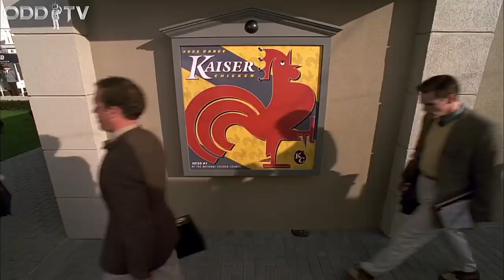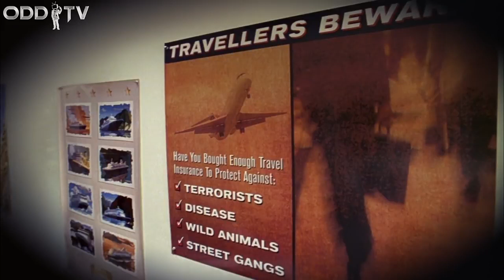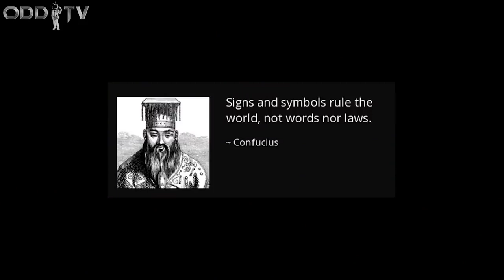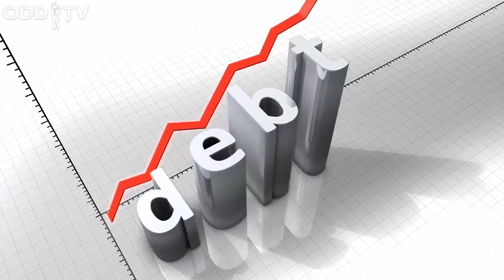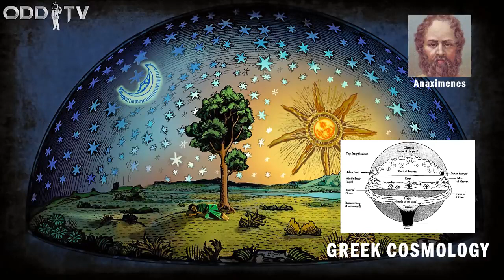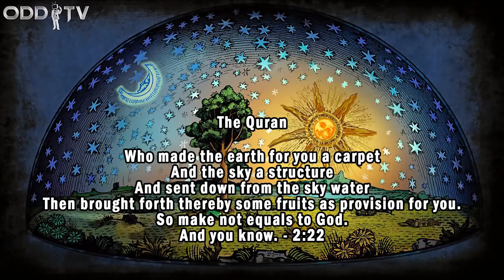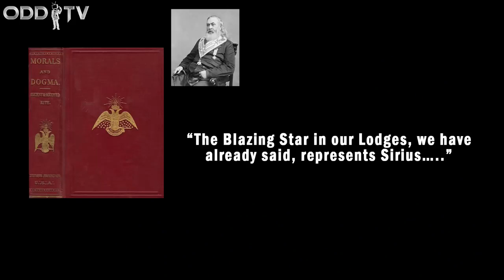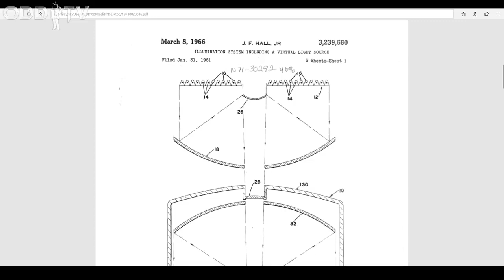The Truman Show Based on a True Story You & the Flat Earth ▶️️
Released June 1, 1998. This show was way ahead of its time!